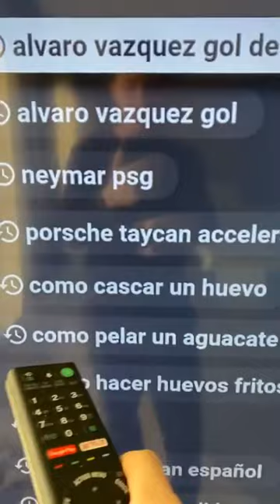Directo de Raoul Vazquez 23-12-19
“BLACK”, el nuevo single de @Agoney, ya está a la venta en plataformas digitales

Video del Segundo Single de Agoney (Black)

Vídeo de El Mundo Entero (Aitana, Ana Guerra, Agoney, Lola Indigo y Raoul feat. Maikel Delacalle)

Operación Triunfo España octubre 2017- febrero 2018. (en Instagram  Agoney Hernández Morales @Agoney  Ana Guerra @anaguerra_ot2017 Aitana Ocaña @aitanax Alfred García @alfredgarcia Amaia Romero @Amaia Luis Cepeda @cepeda Nerea Rodríguez @nerearoficial Raoul Vázquez García @raoulvazquez Ricky Merino @rickymerino Roi Méndez @roimendez  Marina Rodríguez @marinajadeoficial Miriam Rodríguez @miriamrmusic_ Mireya Bravo @mireyabravo_ Mimi Doblas @lolaindigomusic  Juan Antonio Cortés @juanantonioficial  Thalia Garrido @thaliagarrido_) participantes de operación Triunfo 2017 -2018 (@OT_Oficial).

Agoney Hernández Morales, más conocido como Agoney, es un cantante, compositor e intérprete español que saltó a la fama por su participación en el programa Operación Triunfo 2017. Su primer single Quizas salio en agosto de 2018
Fecha de nacimiento: 18 de octubre de 1995 (edad 23 años), Adeje, Canarias, España
Agoney, is a Spanish singer, composer and performer who became popular, for his participation in the program "Operación Triunfo 2017"

Raoul Vazquez García, más conocido como Raoul, es un cantante, compositor e intérprete español que saltó a la fama por su participación en el programa Operación Triunfo 2017. Su primer trabajo es "Tus monstruos" con Belen Aguilera que salio en diciembre de 2018.

Fecha de nacimiento: 19 de marzo de 1997 (edad 22 años), Barcelona, Cataluña, España

Raoul, is a Spanish singer, composer and performer who became popular, for his participation in the program "Operación Triunfo 2017"

Quizás estaré Ahí es un canal dedicado a recopilar momentos de Agoney Hernández y Raoul Vázquez en la Academia de Operación Triunfo 2017.

También recopilo momentos como Conciertos, entrevistas, directos, resumenes de publicaciones en instagram y twitter, eventos y momentos varios de los mismos cantantes españoles. Con los videos no obtengo ningún beneficio económico, es solo diversión, recuerdos y promoción de sus carreras.

Instagram de los concursantes de OT 2018 África: @africa.ot2018 Alba Reche: @albareche.ot2018 Alfonso: @alfonso.ot2018 Carlos Right: @carlos.ot2018 Damion: @damion.ot2018 Dave: @dave.ot2018 Famous: @famous.ot2018 Joan Garrido: @joangarrido.ot2018 Julia: @julia.ot2018 Luis: @luis.ot2018 María: @maria.ot2018 Marilia: @marilia.ot2018 Marta: @marta.ot2018 Miki: @miki.ot2018 Natalia: @natalia.ot2018 Noelia:@noelia.ot2018 Rodrigo: @rodrigo.ot2018 Sabela: @sabela.ot2018